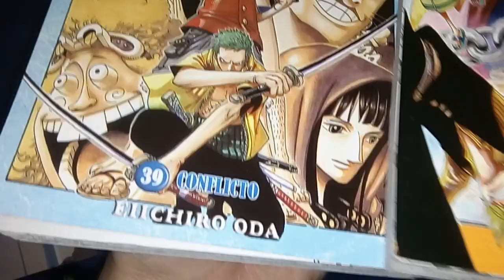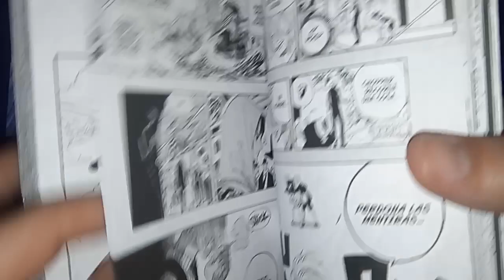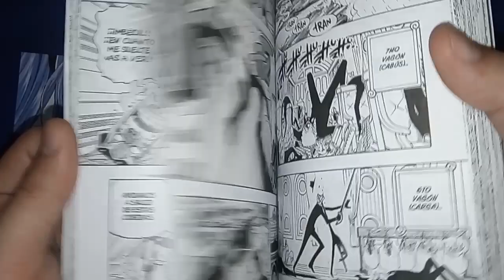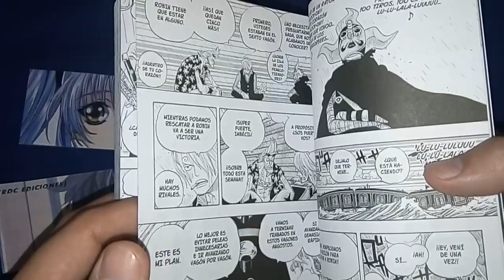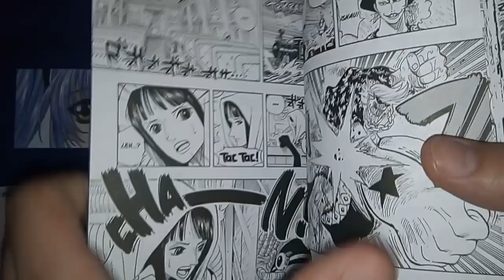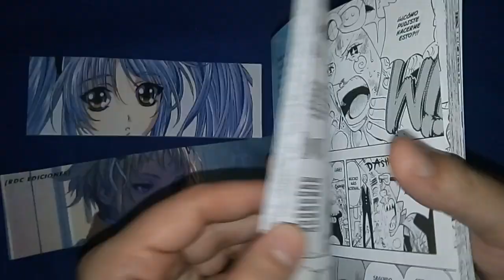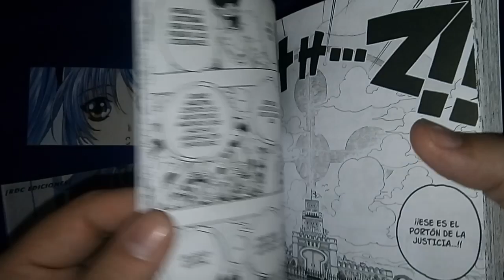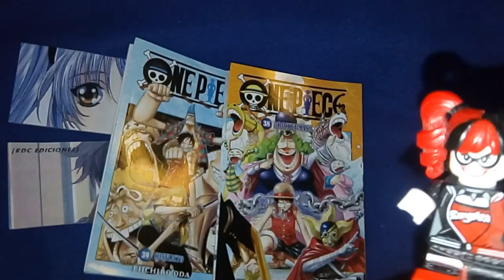[RDC - Manga] One Piece #38-39 - Arco de Water Seven (Parte Tres - Asedio Al Tren Puffing Tom)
Derechito al vicio!!! Terminamos de leer el arco de Water Seven de One Piece, publicado en Argentina por las Editoriales Larp, e Ivrea actualmente.

Nico Robin necesita ser rescatada!!! Sanji y Franky seran acompañados por el misterioso... Sogeking??? Luffy y Zoro lucharan contra el mar??? Nami se cambio de ropa frente a los Galley-La y la Familia Franky como Hraley Quinn en Suicide Squad???

Todo esto y mucho mas en el final de este arco!!! (Que en algun distante futuro perfecto continuaremos con el siguiente arco que termina esta entretenida saga!!) No te lo pierdas!!! XD